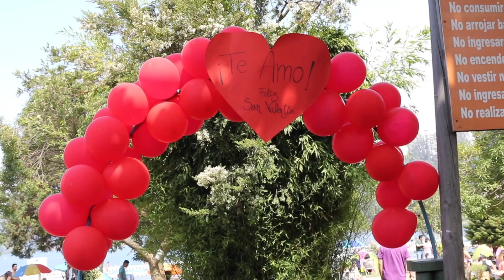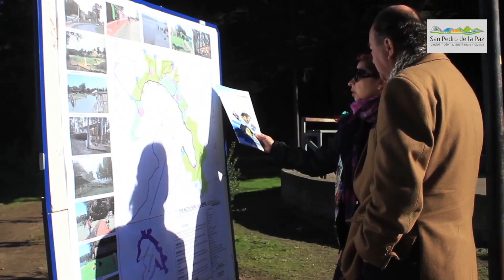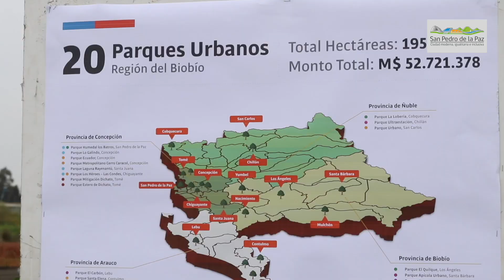San Pedro de la Paz, Ciudad Inclusiva cap.41